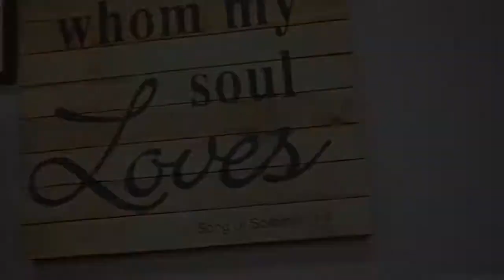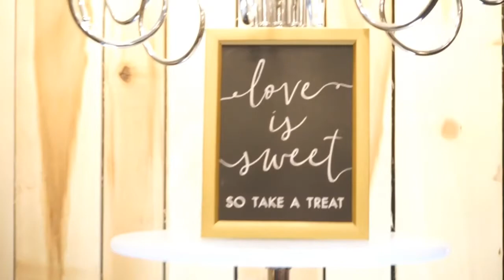Meece Wedding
Evansville DJs LLC Videography
Venue: Tanglewood Wedding & Events Barn
DJ: Evansville DJs LLC